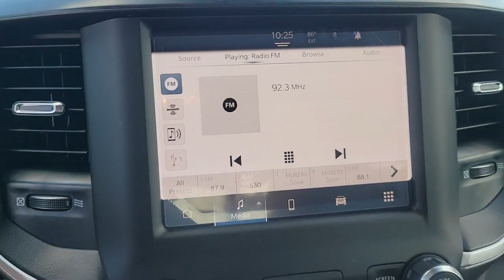2023 Ram 1500 New Smyrna Beach, Port Orange, Daytona Beach, Deltona, Sanford, FL N585789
Bright White Clearcoat New 2023 Ram 1500 Big Horn available in New Smyrna Beach, Florida at New Smyrna Chrysler. Servicing the Port Orange, Daytona Beach, Deltona, Sanford, FL area.